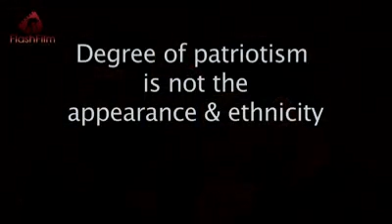MUHAJIRO KE SAT INSAF DEKHO